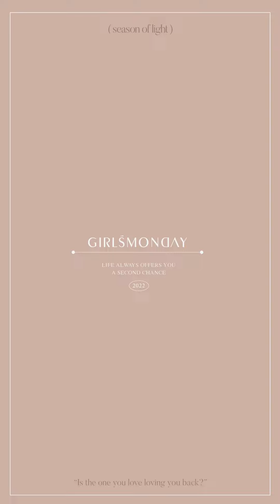蕾絲拼接腰帶收腰洋裝